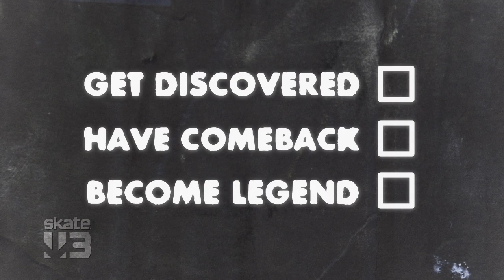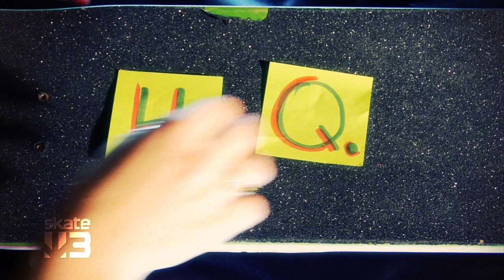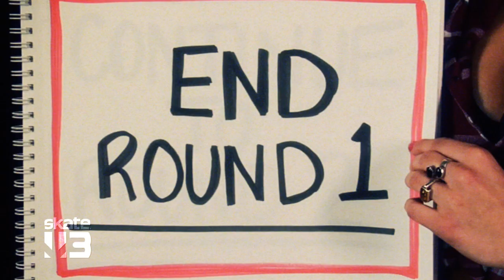Skate 3 Gameplay Producer Team Video Part 1 [HD]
This is the Documentary Part 1 trailer for SKATE 3, from publisher Electronic Arts. for all the latest news, previews, reviews, features, and forums surrounding the Xbox 360 video game console from Microsoft.